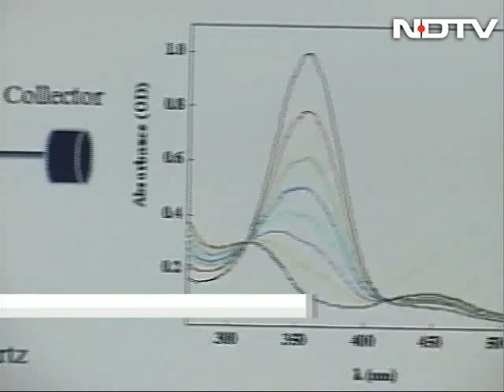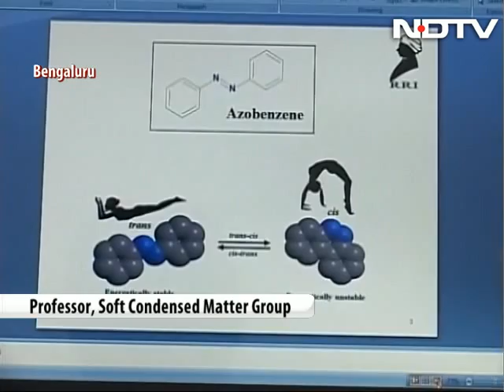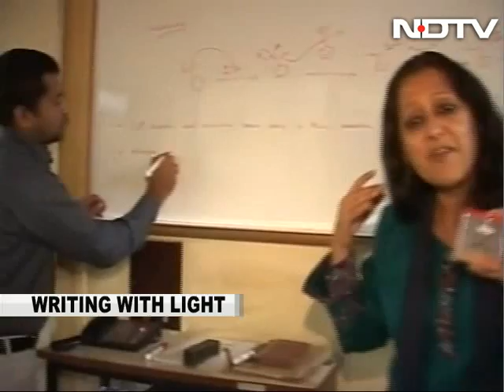In Bengaluru, These Scientists Are Working On Writing With Light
In a bid to save paper and reduce e-waste, scientists in Bengaluru and now working on a way which would enable one to write with light. Liquid crystals developed at the Raman Research Institute, founded by Nobel laureate CV Raman, are being used with the final aim of designing a display device that would record writing with light - and erase it just as easily. The device could be used many times over.